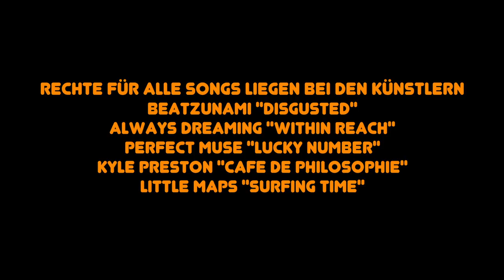WAS GEHT...?! - Folge 1 Willkommen im Chaos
Comedy
Die Wolfgang Borchert Schule Itzehoe und appel entertainment präsentieren im Rahmen einer AG, die Schul-Comedy WAS GEHT...?!.
Folge 1: "Willkommen im Chaos"

Comedy